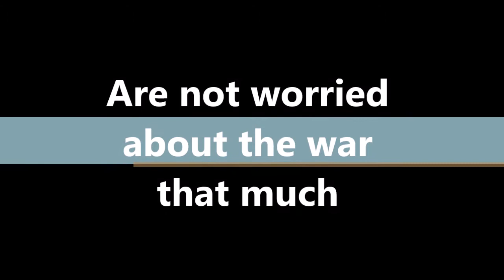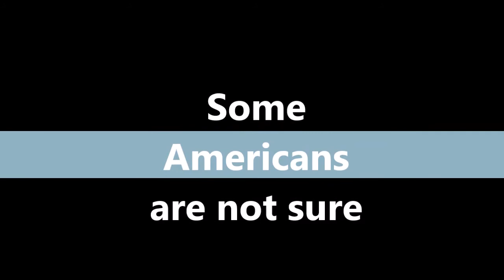North Korea vs South Korea vs USA. Military or Missile Testing Threat. (Video)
This is a class project made by our 7th grade esl students in South Korea. Interviews of Americans and Middle school students living in South Korea included.